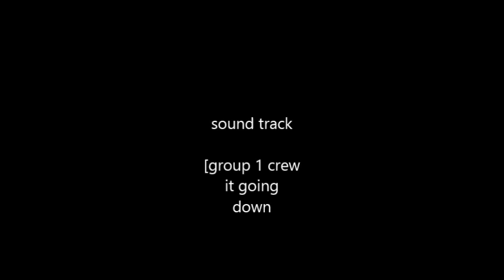soccer skills in HD banza boy